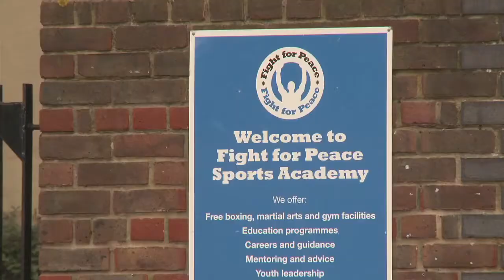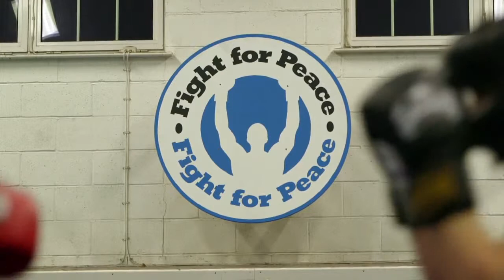Fight for Peace participa do programa britânico The One Show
Vídeo completo da visita do programa The One Show à academia da Fight for Peace, em Londres, para o canal BBC 1, em março de 2014.